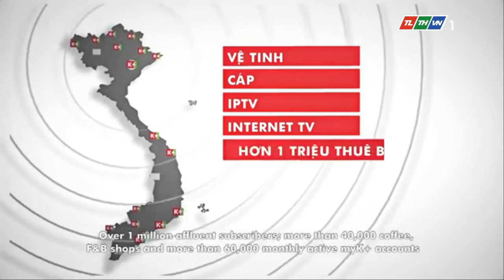[HD 1080p] TLTHVN1 - Lịch phát sóng các trận đá bóng & GTCT Tối nay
Dựng lại bởi: Ngô Chí Thành
Mang hơi thở mới đến kênh truyền hình "Giải trí & Sự kiện"